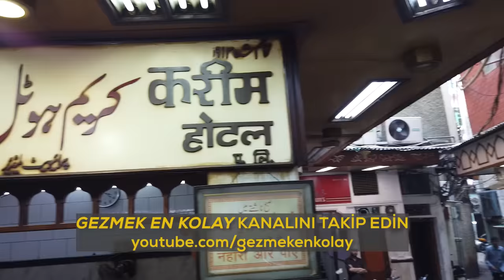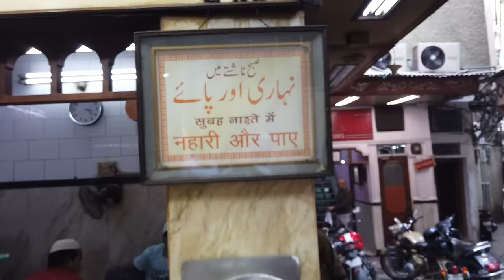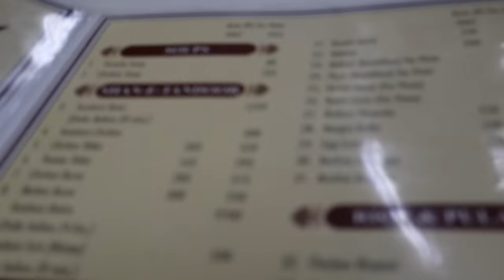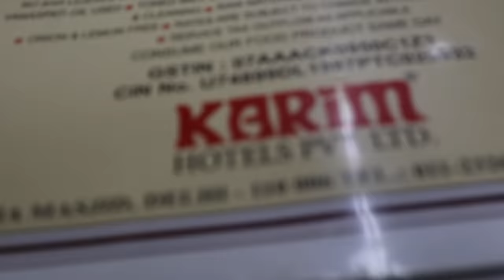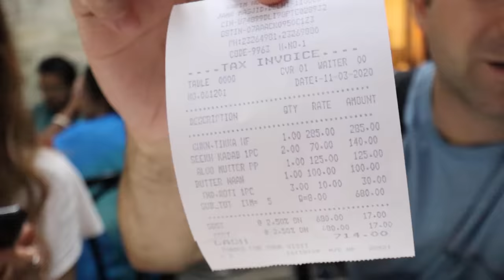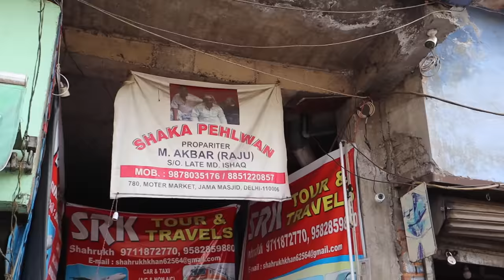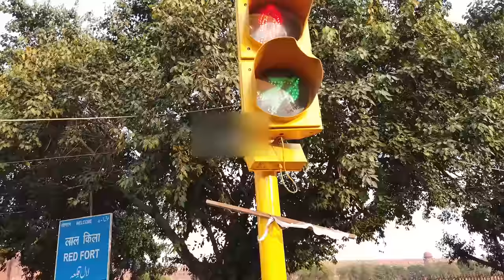Bu Yemekler Yenmez !!! 1 Gün Boyunca Hint Yemeklerini Tattım (Hindistan Sokak Yemekleri)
Instagram'dan beni anlık takip etmek için linke tıklayabilirsiniz.

Hindistan'da sonunda yemekleri denedik. Delhi'de Anıl ile Hint mutfağı nasıldır, hangi yemekleri yerler, Hint sokak yemekleri nelerdir, fiyatlar nasıldır tek tek deneyimledik. En azından özet de olsa, Hint mutfağı ve yemekleri hakkında umarım güzel bir video hazırlamışızdır. İyi seyirler. Instagram'dan da mutlaka takip edin. Bilin bakalım nerdeyim ? tıklayabilirsiniz.

AŞAĞIDAKİ DİĞER BÖLÜMLERİ DE İZLEYİN